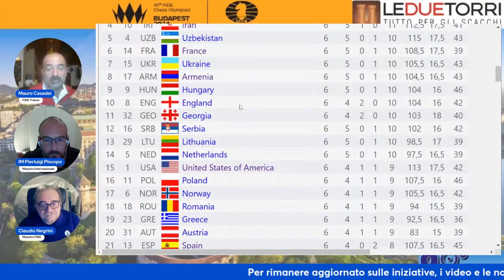90° min+30"- Turno di riposo- L'ottimo momento della Georgia, Olimpiadi di Budapest 2024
I nostri commentatori tecnici approfittano della giornata di riposo per fare il punto della situazione.